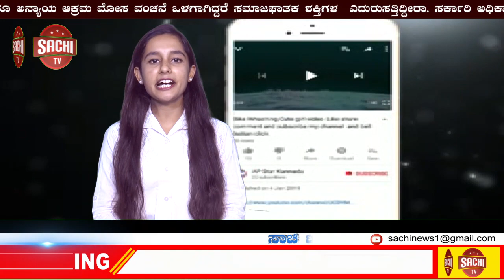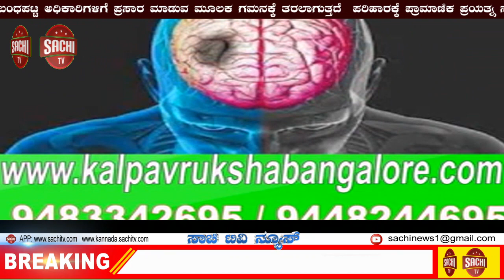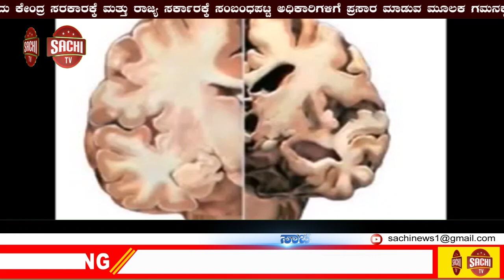ಹಾರನಹಳ್ಳಿ ವಿಠಲಾಪುರ ಕಾಂಕ್ರೀಟ್ ರಸ್ತೆಗೆ ಶಾಸಕ ಕೆ ಎಮ್ ಶಿ ರವರಿಂದ ಗುದ್ದಲಿ ಪೂಜೆ sachi tv